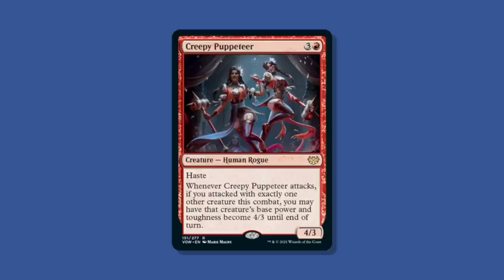Official Crimson Vow Preview Card – Creepy Puppeteer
Thanks Wizards of the Coast for this free preview card.